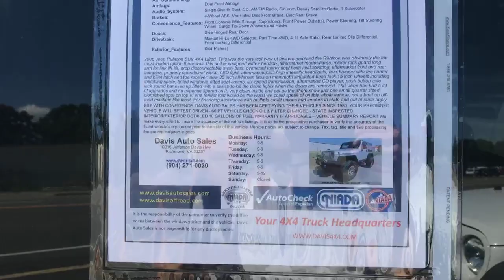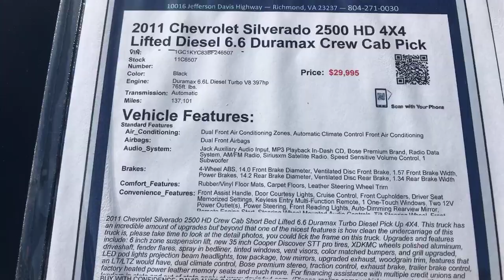Monday Morning Lot Walk! Lifted 4X4 Trucks and Much More!